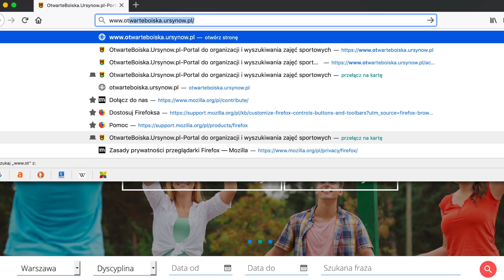Otwarte boiska na Ursynowie - zapraszamy